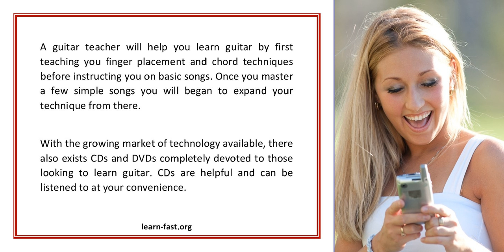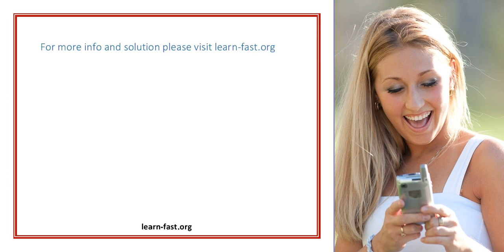The Different Avenues To Learn Guitar